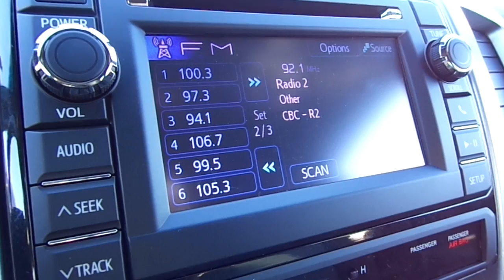2012 Toyota Tacoma Audio